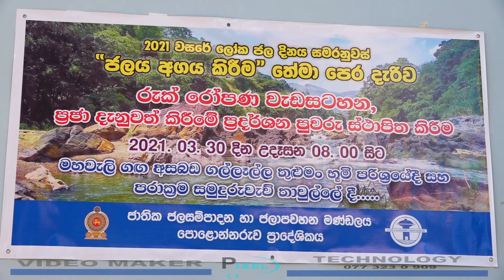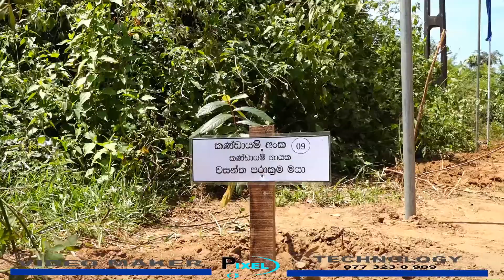Water Board Polonnaruwa 2021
PIXEL TECHNOLOGY 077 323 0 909 - Water Board Polonnaruwa 2021